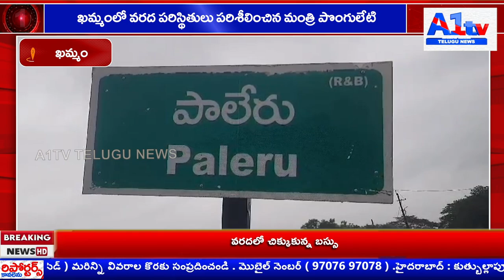ఖమ్మంలో వరద పరిస్థితులు పరిశీలించిన మంత్రి పొంగులేటి ||A1tv telugu news